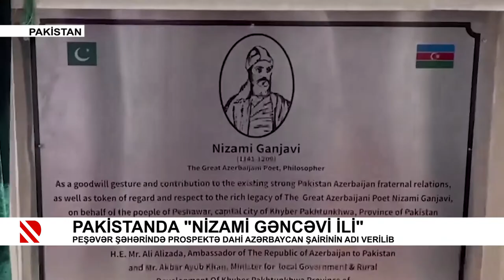Pakistanda “Nizami Gəncəvi ili“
Peşəvər şəhərində prospektə dahi Azərbaycan şairinin adı verili